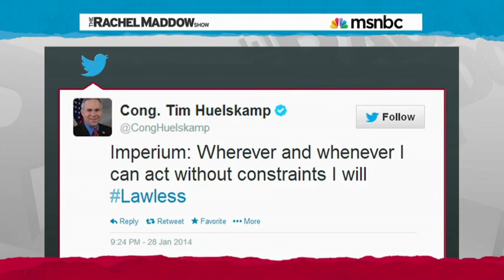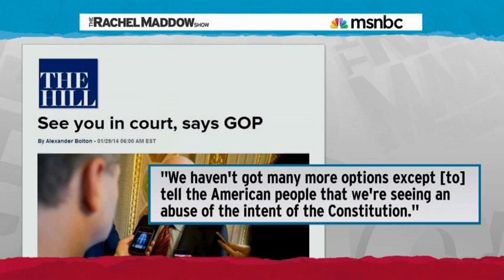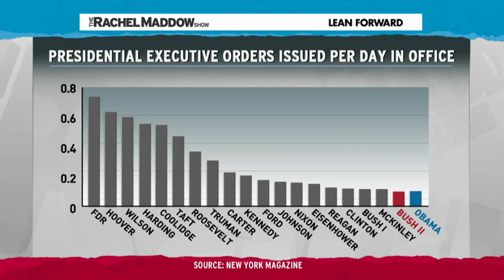Rachel maddow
It's a very good thing that we have Rachel Maddow to dispel the right's conspiratorial myths and freak outs regarding President Obama.

In this hilarious and truth-packed 4-minute segment, she doesn't disappoint as she makes mincemeat out of the Republican argument that Pres. Obama is behaving like an "imperialist" because of his use of executive orders.

First, she calls out each and everyone of the Republicans who are suffering from Obama Derangement regarding the executive orders, from extremist Tea Party blowhards to establishment leaders such as John McCain.

Of course, she saved the best for last, pulling up a chart that lays this Republican freak-out to rest. It proves that the supposedly "unprecedented abuse of executive power" by President Obama is nothing but a figment of Republican imagination, showing the FACT that Pres. Obama has signed fewer executed orders than any other president in the last 115 years!